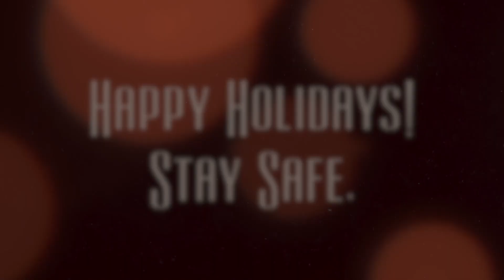I Just Called to Say I Love You (virtual choir cover) - The Rubin Family & Friends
2020 has been a hard year. The hardest part has been not seeing our family and friends in person. Here's our virtual collaboration cover with a bunch of them of Stevie Wonder's "I Just Called to Say I Love You," Zoom-style to capture the spirit of the year, featuring CyAnne and Medeiros on lead vocals. We wanna wish everyone Happy Holidays with hopefully a much brighter 2021 on the horizon. Love, The Rubins.